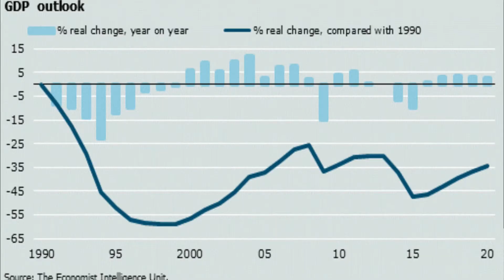When Will the Russia-Ukraine War End?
ukraine war,ukraine

russia,russia ukraine